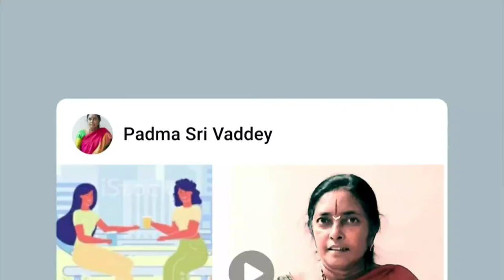Yathbhavam Thadbhavathi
Please watch the video associated with this short. It tells when we look at the things in one angle ,it appears in one way. But if we have insight , it will appear in different way.
Perhaps the painter of the tree wants to convey his message through his painting.